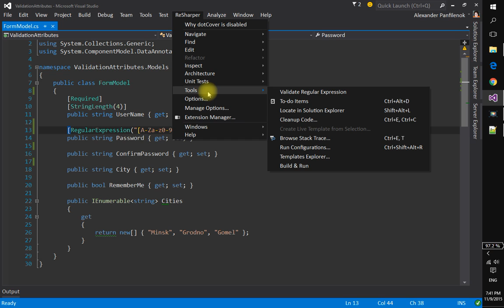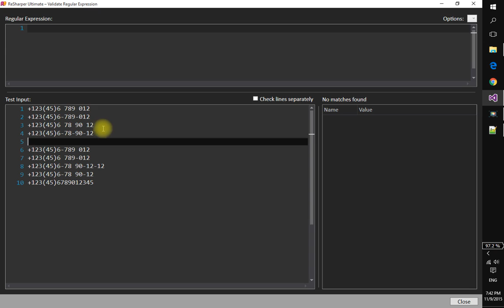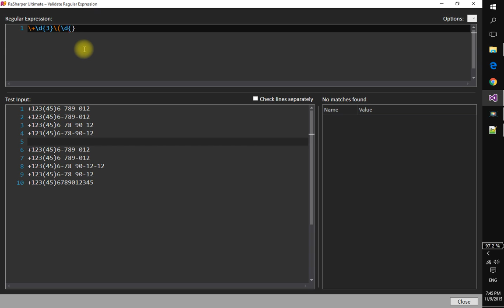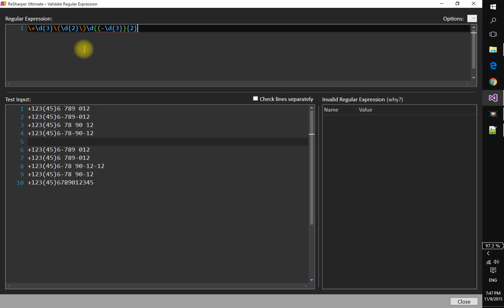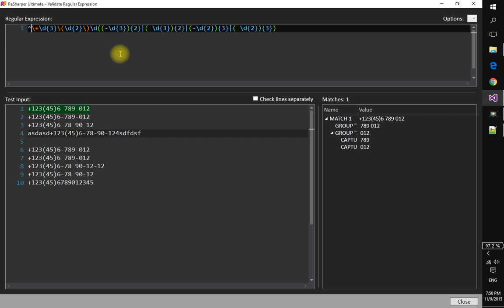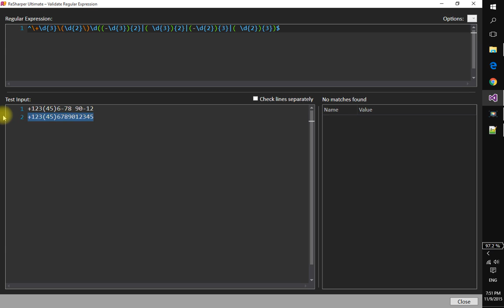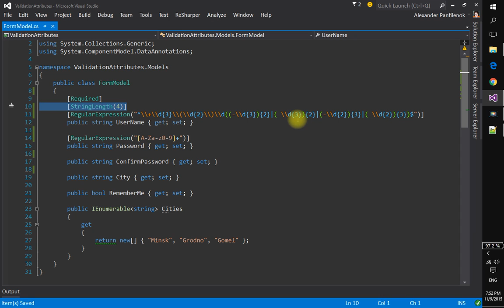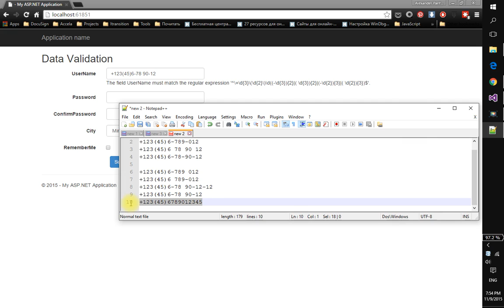Валидация данных Часть #5.1 Регулярные выражения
Пример построения регулярного выражения для проверки правильности ввода телефонных номеров.